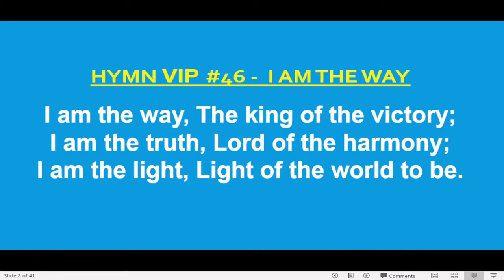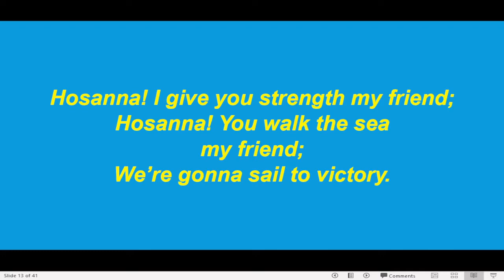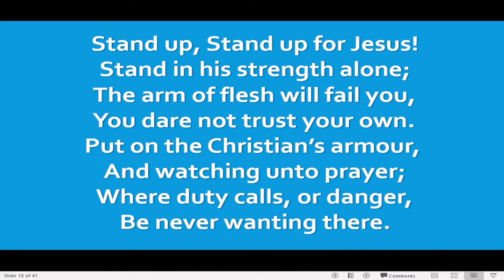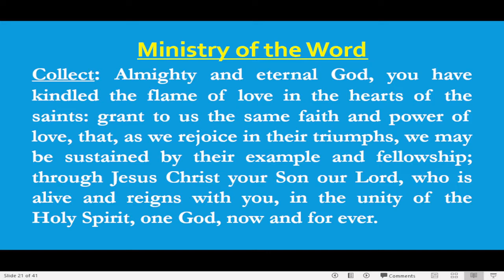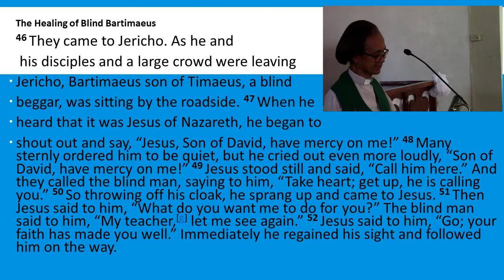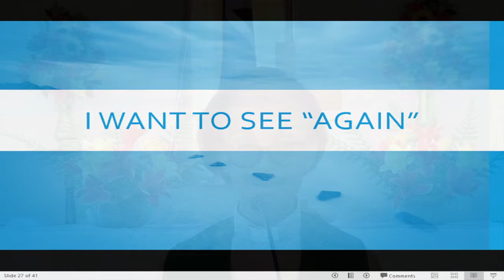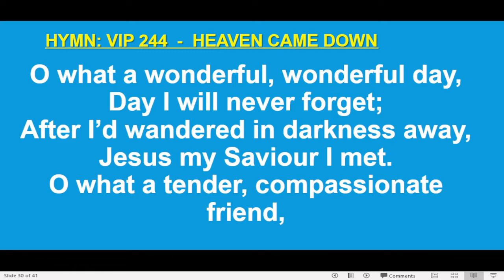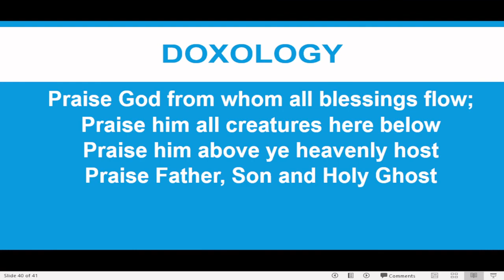Sunday Service October 24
Preacher: Rev Ann Yarde